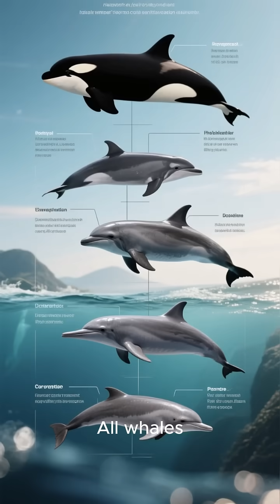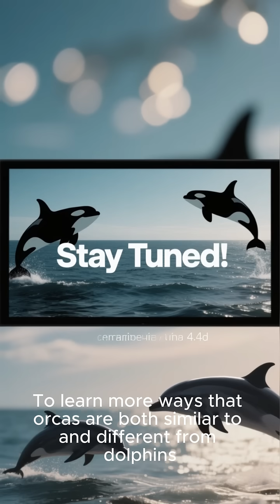Orcas are actually Dolphins!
The orca, or killer whale, is a toothed whale and the largest member of the oceanic dolphin family. The only extant species in the genus Orcinus, it is recognizable by its distinct pigmentation; being mostly black on top, white on the bottom and having recognizable white eye patches.